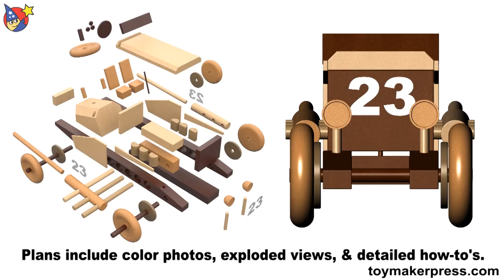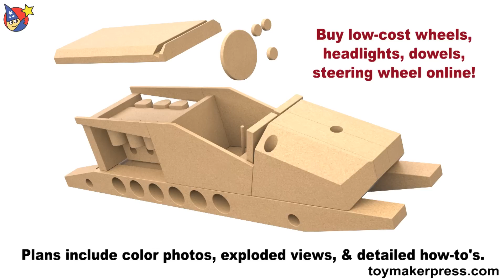Wood Toy Plans - Antique Race Car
and start building today! Build this vintage 1912 Barney Oldfield Race Car using a table saw or band saw, and hand drill. Sells great at craft shows! You can download this plan set and start building today